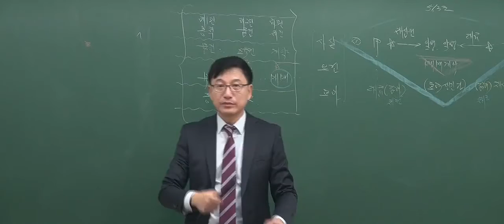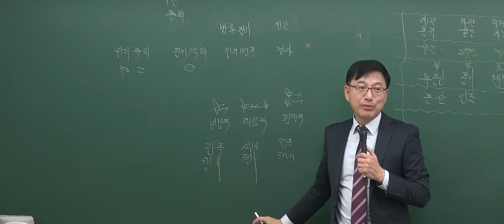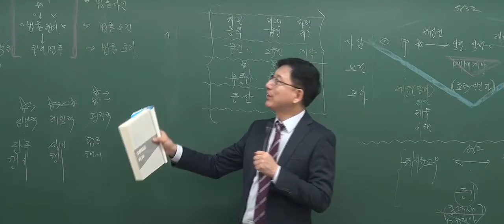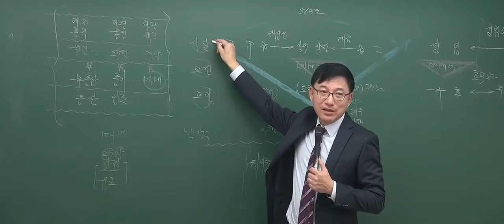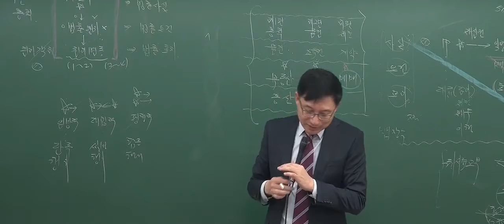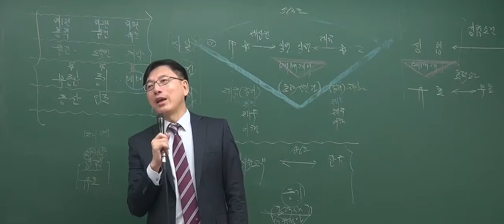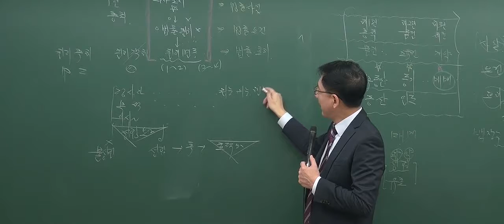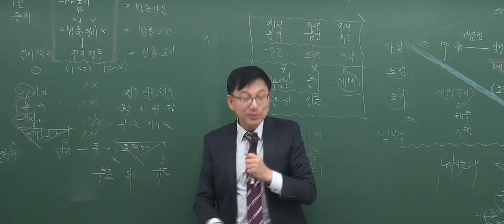[2017기본_1회2강] 공인중개사 강의_민법(이종근)_ 권리변동(P.19)